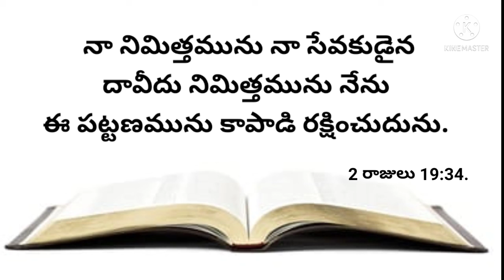నేటి వాగ్దానము 14-12-2021